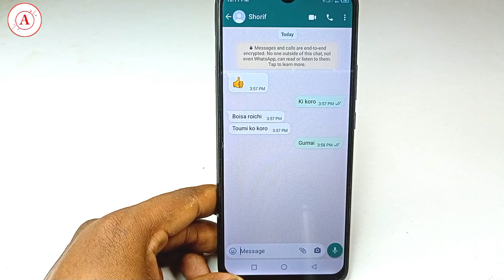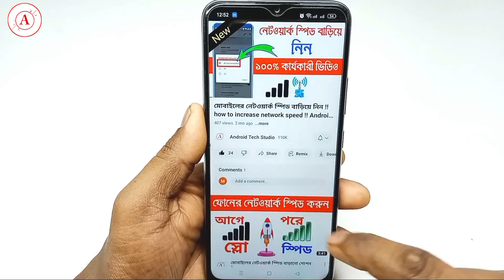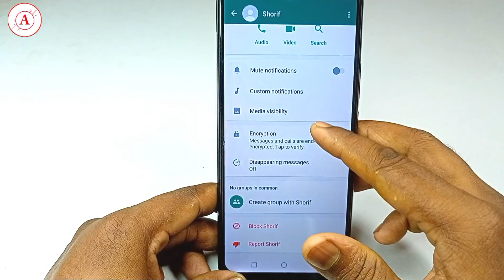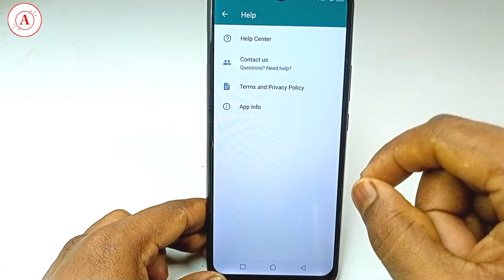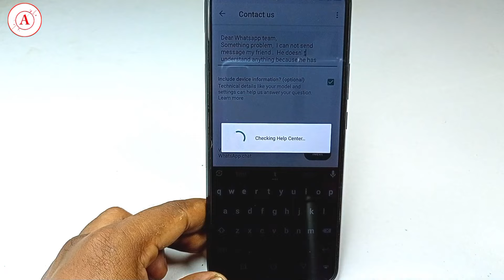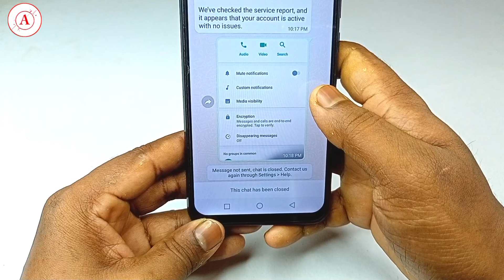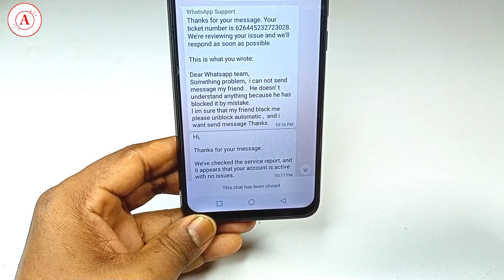কিভাবে হোয়াটসঅ্যাপ ব্লক খুলবো ।। whatsapp block unblock korar upay ।। Android Tech Studio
Dear Whatsapp team,
Something problem,  i can not send message my friend .  He doesn' t understand anything because he has blocked it by mistake.
l im sure that my friend black me please unblock automatic ,  and i want send message Thanks

whatsapp ব্লক খোলার নিয়ম, whatsapp block korle ki kore khulbo, whatsapp block ki kore khulbo, whatsapp block unblock, whatsapp block unblock, whatsapp block unblock bangla, whatsapp block খোলার উপায়, ওয়াটসাপ ব্লক খোলার নিয়ম